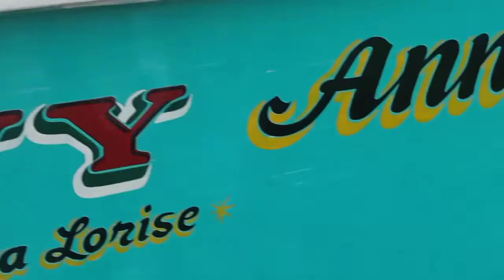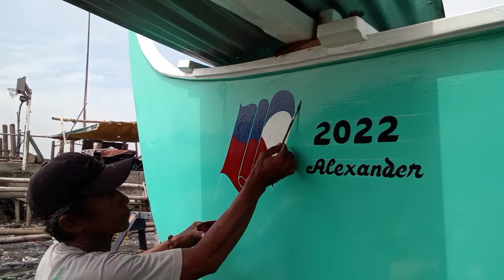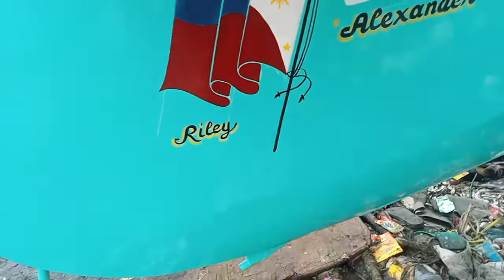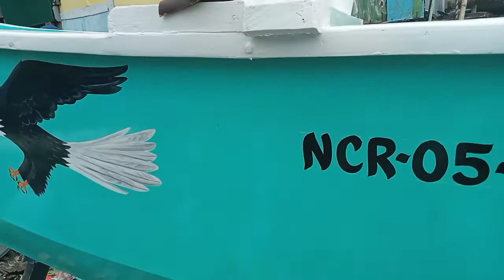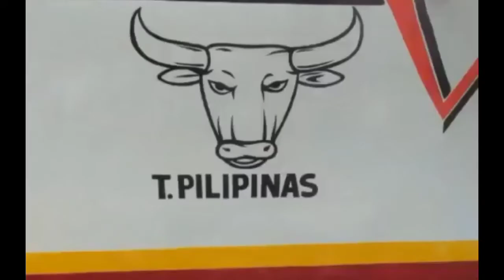George Tricks TV; MAKA BANSANG BANGKA , MAY AGILA at BANDERA